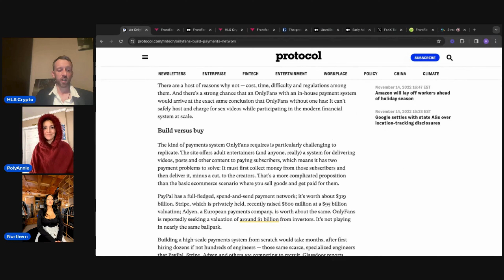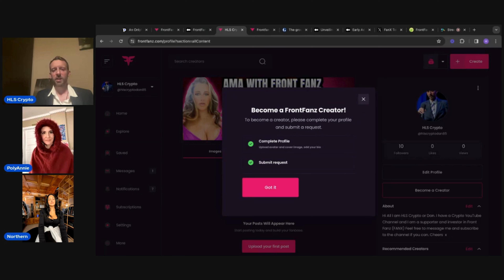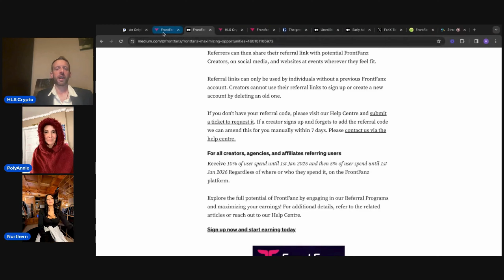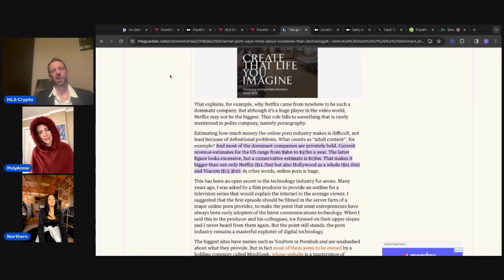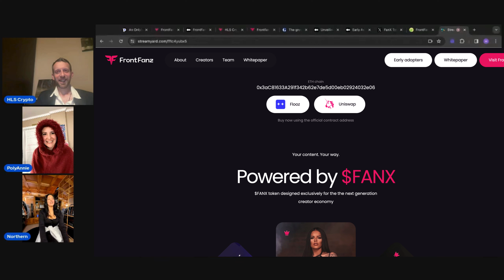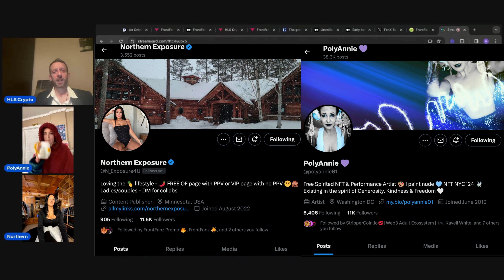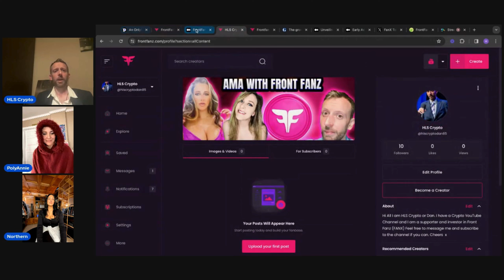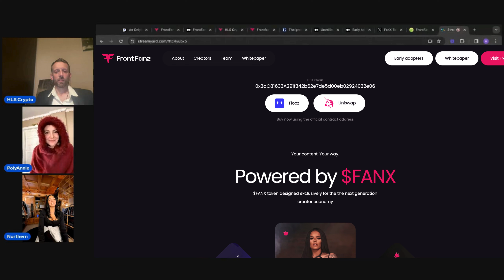CALLING ALL ONLY FANS CREATORS & CRYPTO INVESTORS (DON'T MISS THIS!!!)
In this video, I chat with two amazing content creators about how cryptocurrency and blockchain technology is impacting their work and opportunities. We have an insightful discussion about how crypto is enabling new ways for creators to monetize their content, build engaged communities, and take control of their careers. With the platform Front Fanz which I believe will be one of the biggest projects for the upcoming bull run The creators share their thoughts on the pros and cons of the crypto space, and their predictions for the future of the creator economy. Whether you're a creator looking to learn about new income streams or an investor wanting to support emerging talent, this conversation covers helpful perspectives.